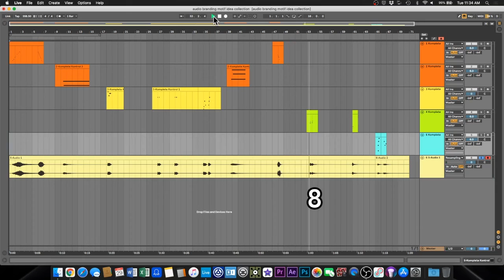10 Notification Error Alert UI Noises Sounds SFX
Created in Ableton Live 10 Standard. I accidentally left the record track armed and didn’t want to go through the hassle of redoing the whole video, so I uploaded it anyways.